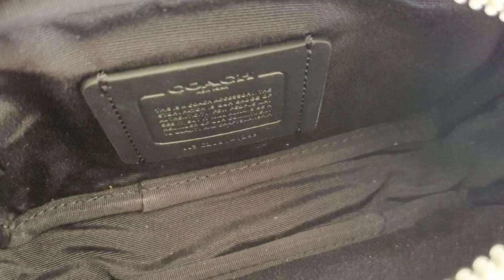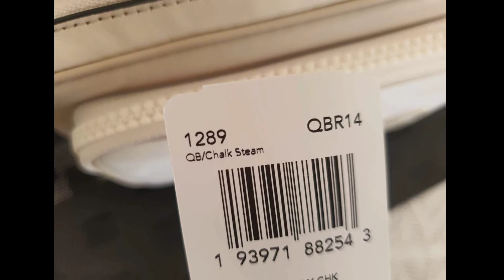Mini Edge Double Pouch Crossbody In Signature Canvas With Coach Patch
เล็กๆแต่ตอบโจทย์การใช้งาน
มีช่องมีซิปมีทีจับซิปถนัดมือ
สาวสาวชอบใบเล็กๆน่ารักไม่เกะกะ